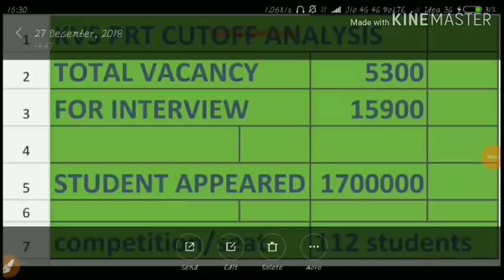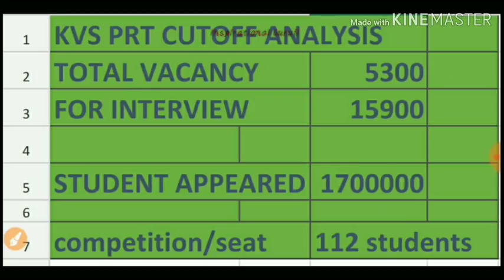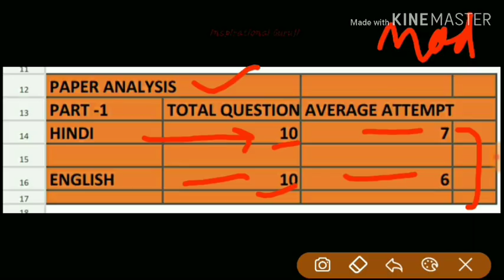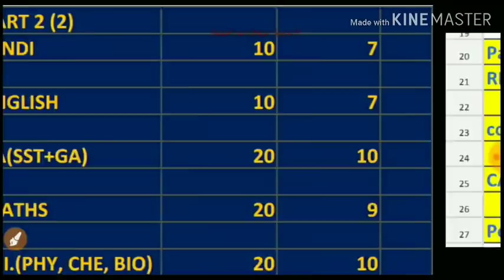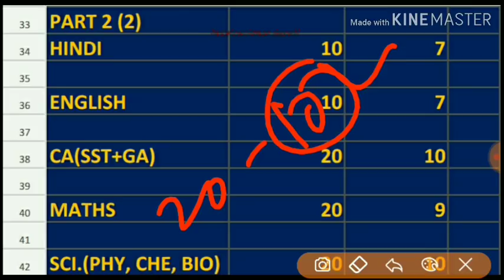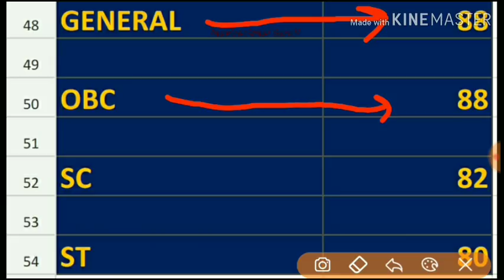KVS PRT CUTOFF ANALYSIS|| HOW MUCH SCORE NEED IN KVS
Plz do